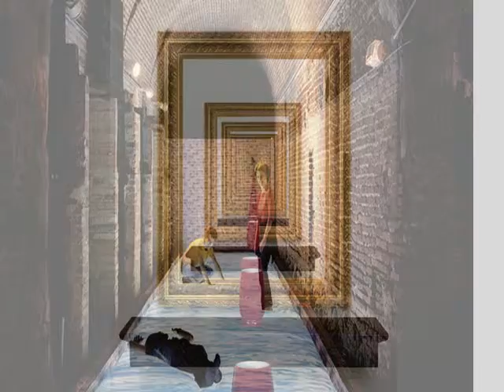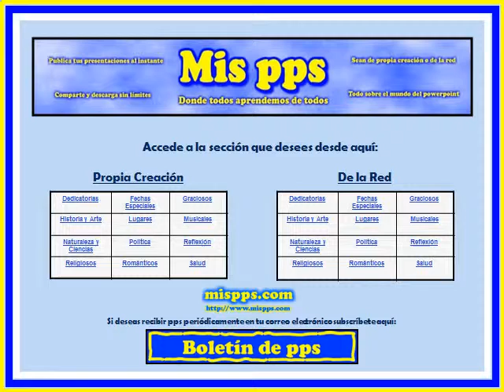Leandro Elrich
Imágenes de el arte de Leandro Elrich